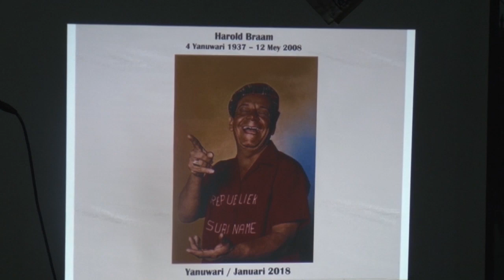11 11 2017 NAKS lanceert Sranantongo Iconen Kalender 2018